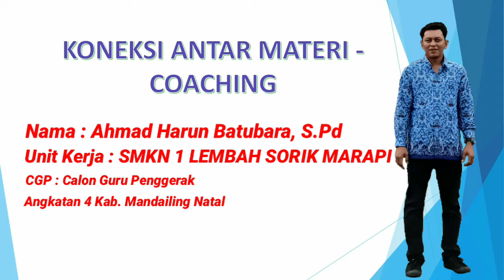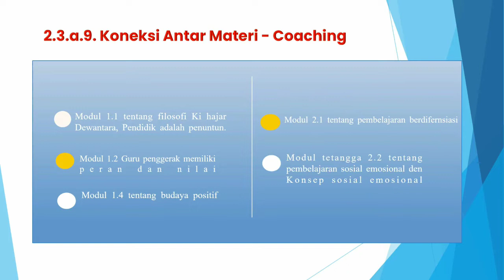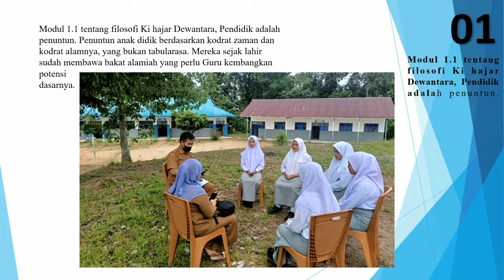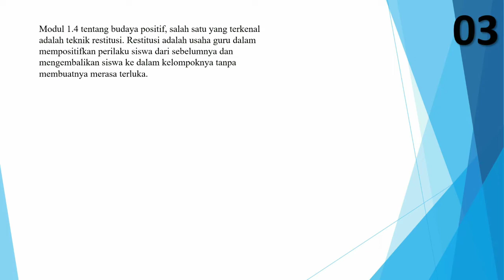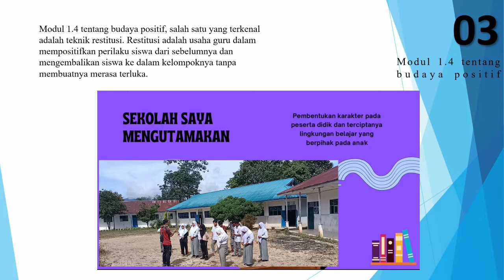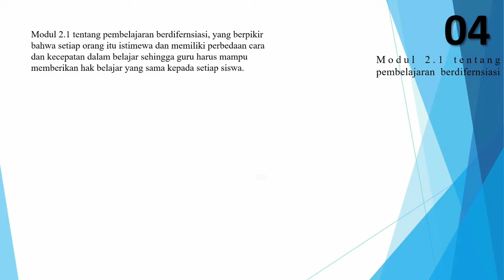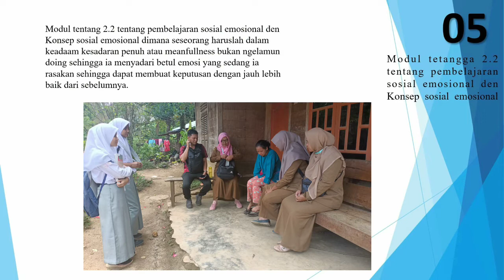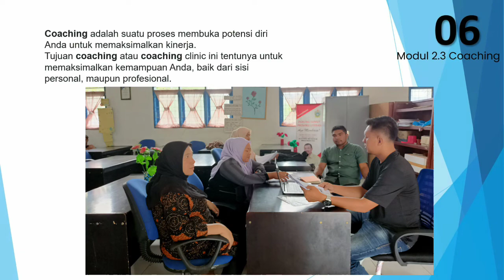2.3.a.9. Koneksi Antar Materi - Coaching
2.3.a.9. Koneksi Antar Materi - Coaching